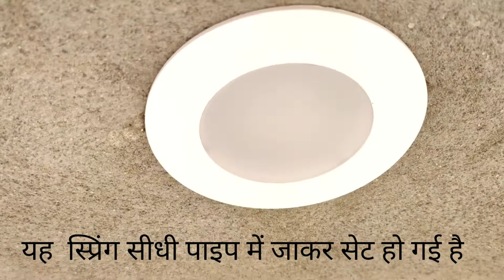concealed box installation । concealed light installation । अब कंसील्ड लाइट लटकने की समस्या खत्म 🏠🔥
हेलो दोस्तों मेरे घर की लाइट युटुब चैनल में आपका स्वागत है। मैंने इस वीडियो में बताया है, कि छत मे कंसील्ड बॉक्स में कंसील्ड लाइट कैसे लगाते हैं। जिससे वह दुबारा स्प्रिंग लूज होकर के नीचे ना लटके। मुझे उम्मीद है यह वीडियो आपको पसंद आएगा